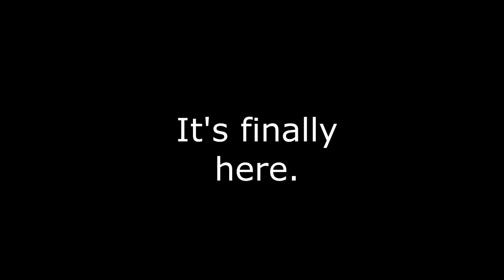Friday Night Funkin Grunt Mod Trailer